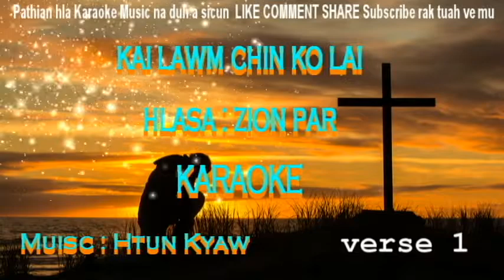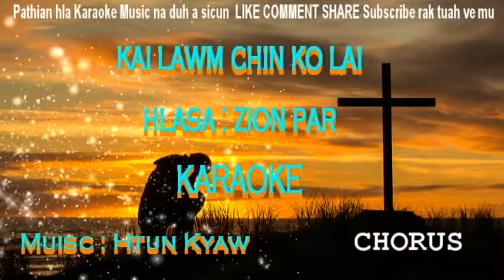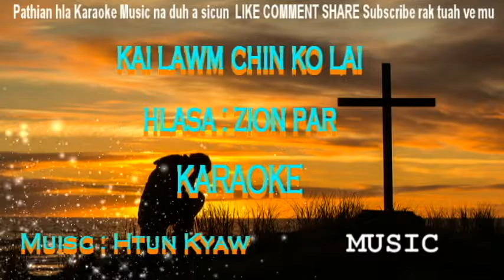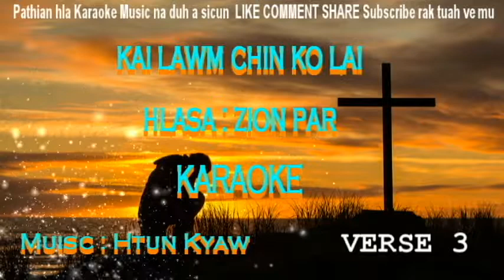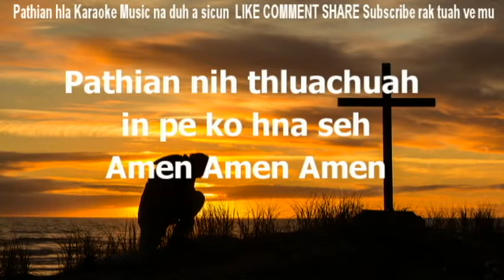Kai Lawm Chin Ko Lai II karaoke Pathian thangthatnak hla by Htun Kyaw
Kai Lawm Chin Ko Lai II karaoke Pathian thangthatnak hla